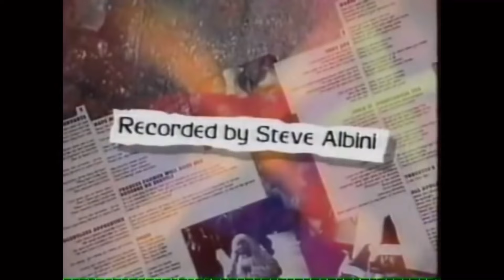In Utero de Nirvana una Joya Musical || Depressing Sunday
Que onda chicos sean bienvenidos a Depressing Sunday el canal donde tenemos video todos los domingos. Nirvana es una de las bandas más conocidas e influyentes de la música, cuentan con pocos álbumes pero cada uno vale 100% la pena y el día de hoy hablaremos sobre su último material discográfico llamado "In Utero" un disco muy interesante tanto en lo musical como en los temas que aborda, así que quédate y vamos a revisar este gran álbum que cumplió 30 años este 2023.

Gracias por su apoyo les mando un abracito y un besito :D